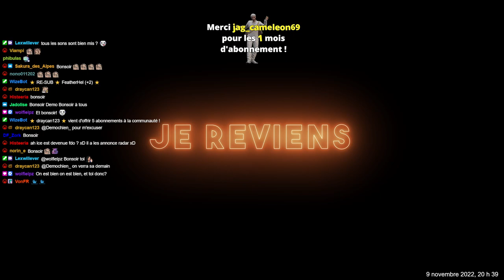S03 E06 | Benson VS Péniche - Ice (Xavier Flinch) - 21 Jump Click | !21jc !ice !discord